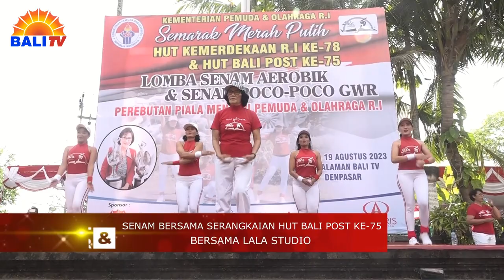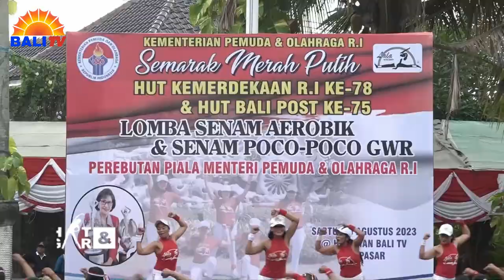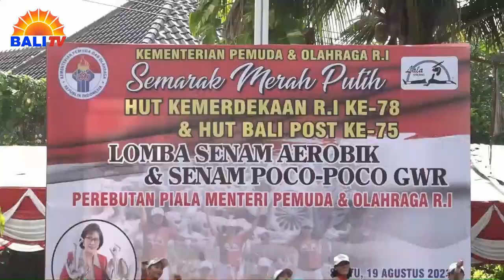SENAM BERSAMA SERANGKAIAN HUT BALI POST KE-75 | SEHAT BUGAR